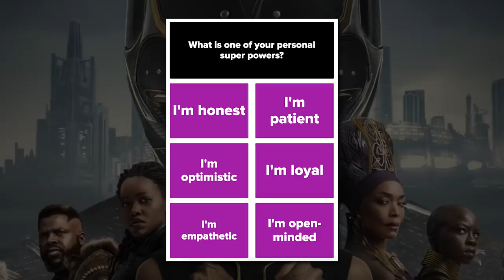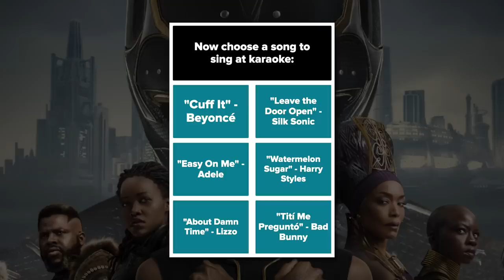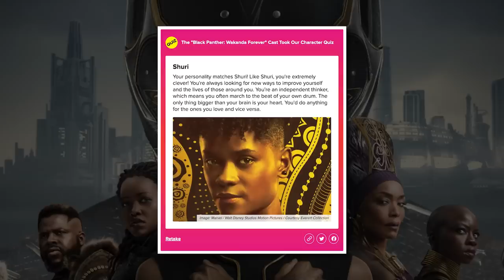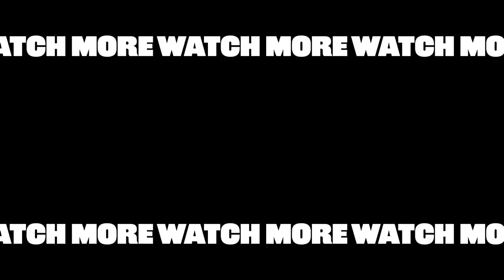The "Black Panther: Wakanda Forever" Cast Finds Out Which Characters They Really Are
The wait is over – Black Panther: Wakanda Forever is finally here! To celebrate the return of Black Panther in the Marvel Cinematic Universe we sat down with the cast — Letitia Wright (Shuri), and newcomers Tenoch Huerta (Namor), Mabel Cadena (Namora), and Alex Livinalli (Attuma) — to see which character from the film truly matches their personality. So, what's Letitia's go-to karaoke song? What's Tenoch's personal super power? Watch and find out!

MUSIC
Jungle Warrior_Full Mix
Licensed via Warner Chappell Production Music Inc.